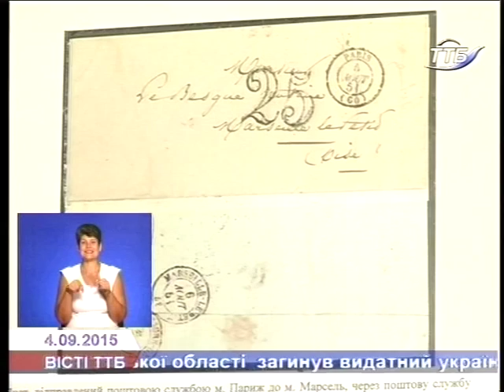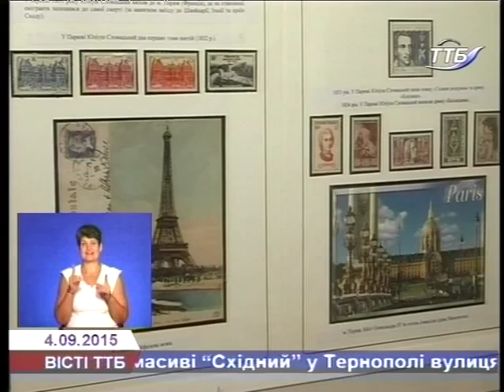Тернопільські філателісти вшанували Юліуша Словацького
У виставковій залі обласного краєзнавчого музею відкрили філателістичну виставку "Юліуш Словацький – 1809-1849 років".